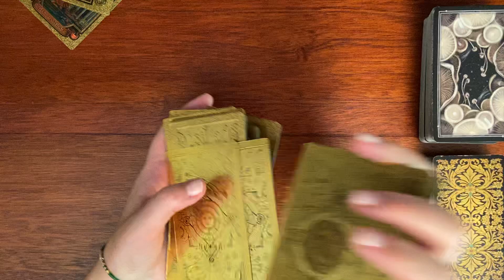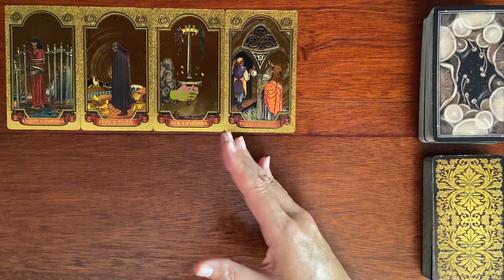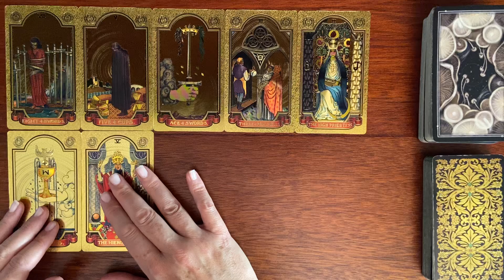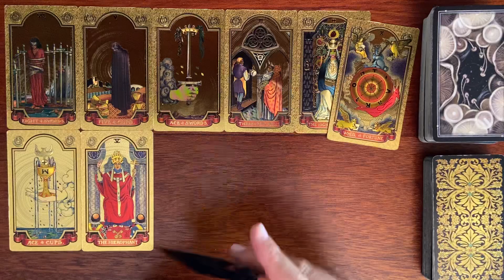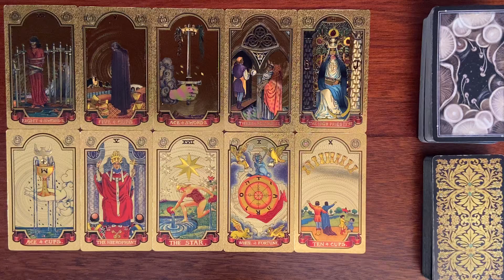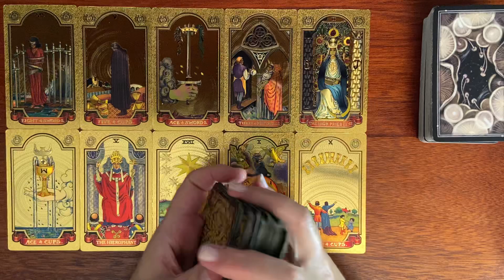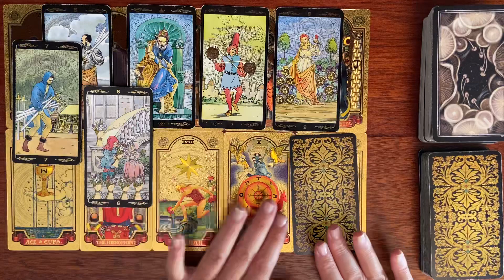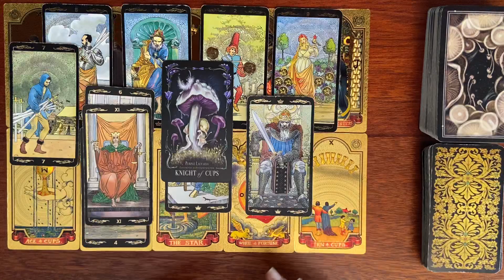LEO TAROT MONEY & CAREER WEEKLY AUGUST 21-27 2023 THIS IS A BIG DEAL ! FINALLY IN THE RIGHT PLACE !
Welcome. This is the right video :  Leo weekly money and career tarot card reading for August 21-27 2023. Apologies the last video was a repeat, we uploaded the wrong one.

Comment or leave a ❤️ if you connect with these energies and or find these readings helpful along the way.

Tarot
Tarot leo
Leo tarot card reading
Leo tarot reading
Leo horoscope
Leo tarot career
Leo career
Leo career and finance
Leo money and career